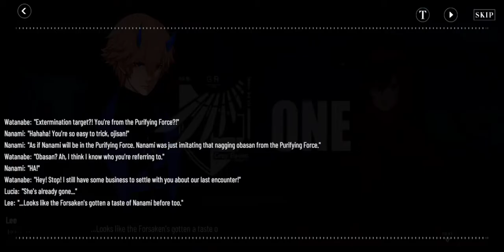Punishing Gray Raven - "Deep Under" Story Mission Gameplay(Ch 6 Pt 2)